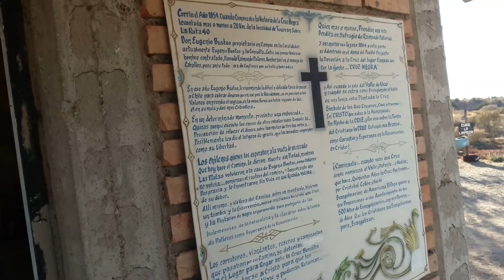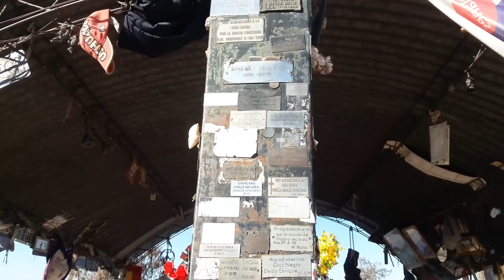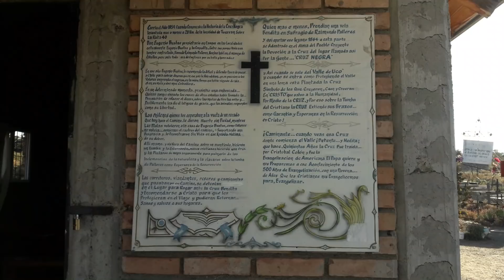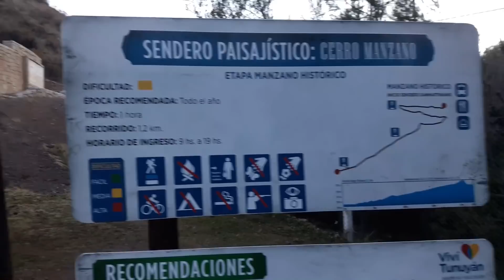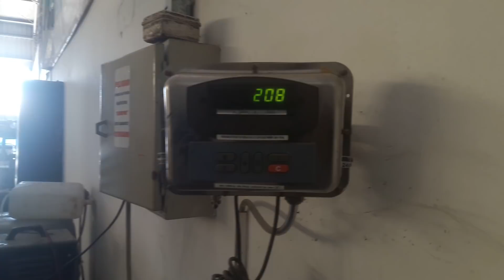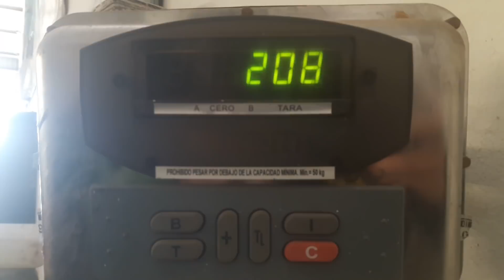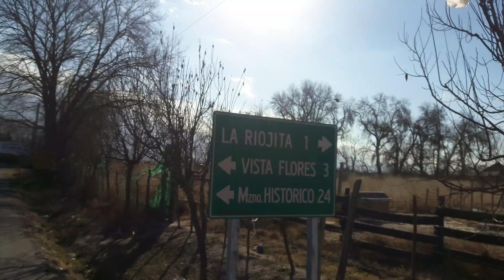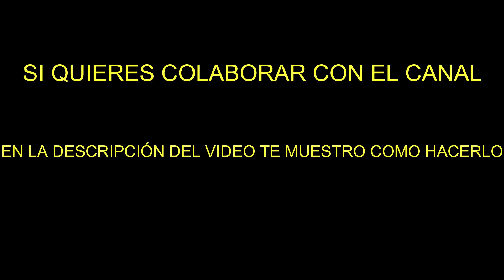RUTA 40. LA QUIACA A USHUAÍA CAP'ITULO # 29. El Manzano Histórico.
Mientras vamos haciendo kilómetros con nuestra bicicleta,  el camino nos proporciona nuevos amigos, y esta vez no fue la excepción. Mendoza nos ha tratado una vez mas, mejor que en casa- Y aquí está la prueba.
SI DESEAS COLABORAR CON EL CANAL:
MERCADO PAGO:
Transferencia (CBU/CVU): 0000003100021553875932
Alias: saxo.pena.onza.mp
TRANSFERENCIA BANCARIA:
Banco Nación
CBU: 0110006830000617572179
Alias: SALERO.ABUELO.BESO